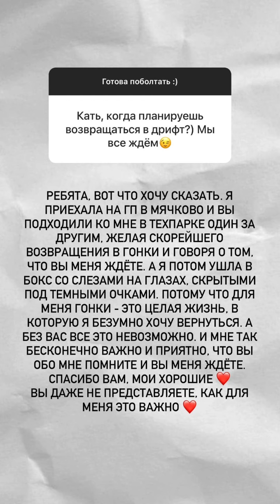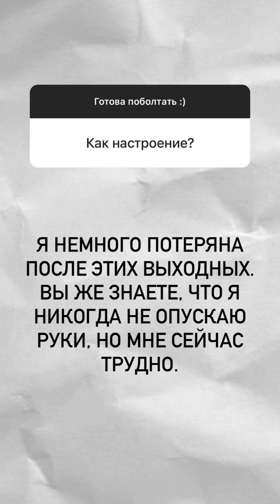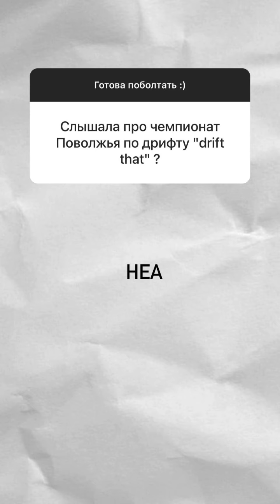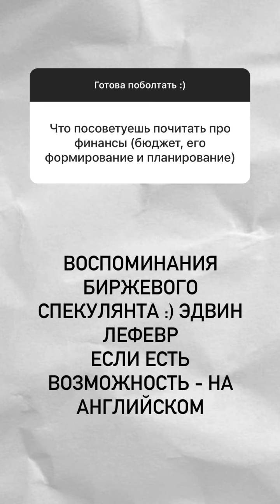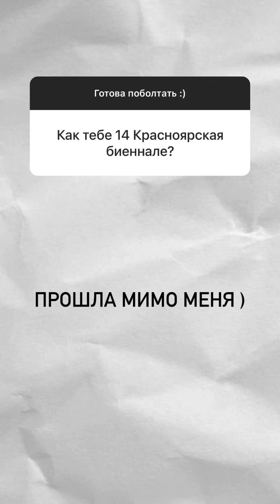Екатерина Набойчейнко (Instagram stories от 20.09.21)